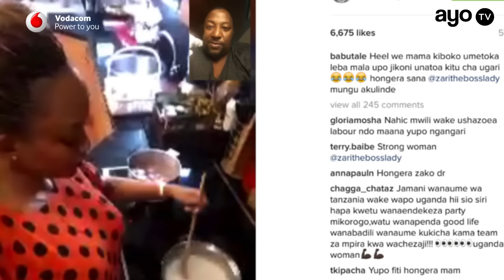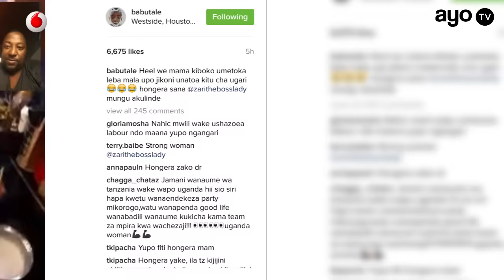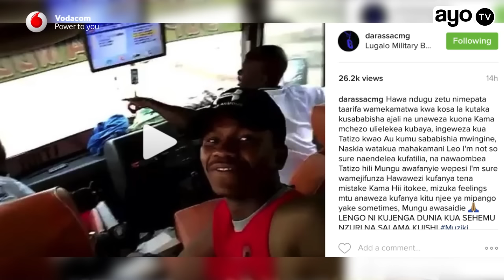Instagram: Post kubwa leo Diamond na Zari kupata mtoto wa kiume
Nikawaida yangu kukuletea Post zote kubwa kwenye mitandao ya kijamii